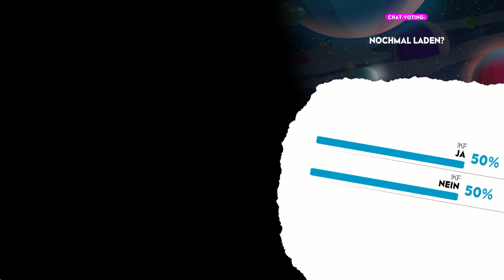[78] King's Field IV mit Colin, Dennis und Dennis H. | Classix | 02.06.2016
Als Colin damals für die Maniac den Test zum First-Person RPG "King's Field IV" verfasst hat, dachte er wohl noch, dass er das Ding nie wieder anrühren muss. Entgegen seiner zum Teil vernichtenden Wertung haben er und Dennis hier bei RBTV wieder Spaß an dem Titel von 2003 gefunden.